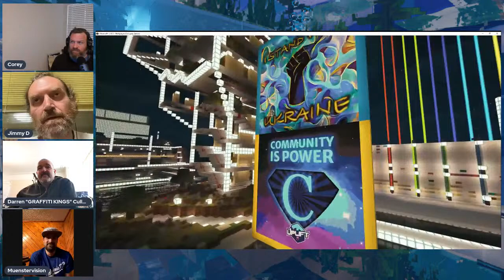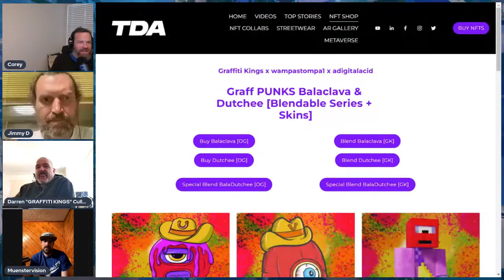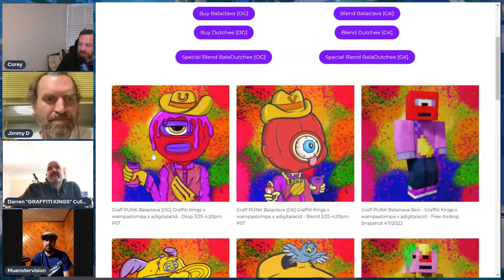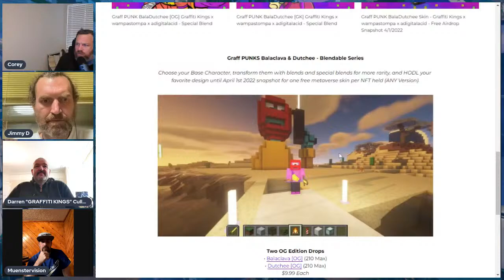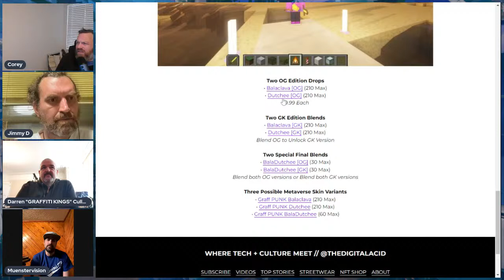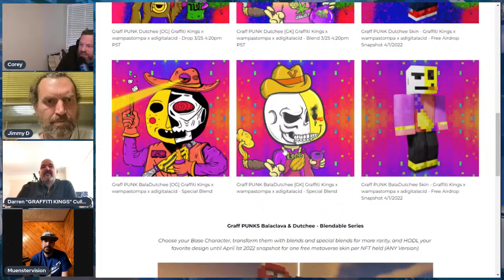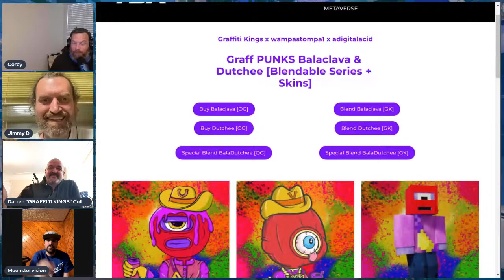NFT Game Day: The Graffiti Kings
NFT Game Day happens every Friday w/ Corey Cottrell and Jimmy D, and is a day where we entertain ourselves and all those that tune in with the latest amazing, wondrous, and fascinating happenings though fun, enlightening, and informative deep dives with our guests from various NFT and gaming projects throughout the space.

This week, we have the opportunity to catch up with Darren Cullen of London Graffiti Kings.  It has been quite a while with so much to cover, this is one you don't want to miss!

w/ Corey Cottrell and Jimmy D is a series of weekly themed episodes with the intent to hone in on specified happenings around the space and bring together the builders, the influencers, and the community for a better understanding of a holistic ecosystem.

Airing Live from 9AM EST Monday to Friday, should you find yourself free at that time please drop in and say hello in the comments, but regardless, hit those subscribe and bell notification buttons to our official YouTube channel to make sure that even if you find yourself tied up, you shant miss a beat.  And don’t forget to check out some of our associated projects below:

Of course there is no obligation, but another way to support our mission towards enlightening the world with our content for them to devour, then you can do that too with tips currently to the following links.

WAX & WAX based NFT’s: 5ssqy.wam
EOS & EOS based tokens: eosioweeklye
Telos: eosioweeklyt
ETH: ​​0x23C4B1Af5D5B63E9C8131B961dCf7182DF4e5098

You can also donate directly to our community WAX account where everything either gets staked for more rewards, or gets gifted out to our community.  Eventually it’ll all come full circle as this is our way of showing appreciation for those that have supported us by letting them share in the wealth that is the combination of NFT’s and Defi

odncq.wam

With both this weeks semantics and mechanics out of the way then, do keep it real and happy trails skipping down the blockchain road to new and exciting future destinations and community building journey ;D